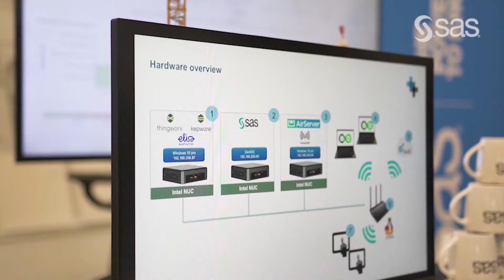Digitale Transformation im Innovation Center im E4TC in Aachen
Das European 4.0 Transformation Center (E4TC) bietet Industrieunternehmen mithilfe von Transformationsprogrammen einen direkten Einblick und einen unverstellten Weg zur Umsetzung von Digitalisierungsstrategien. DAS E4TC bringt Industrie-, Softwareunternehmen und Forschung zusammen, um ganzheitliche Prozessszenarien und Lösungsarchitekturen in Bezug auf Industrie 4.0 direkt in der Praxis zu entwickeln, anzuwenden und zu testen.